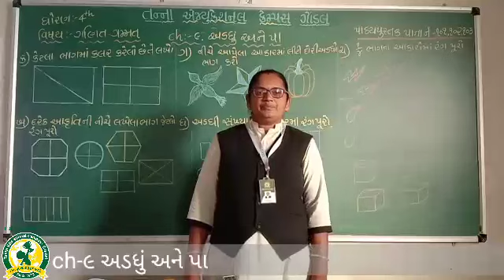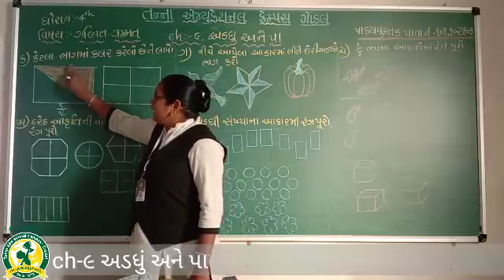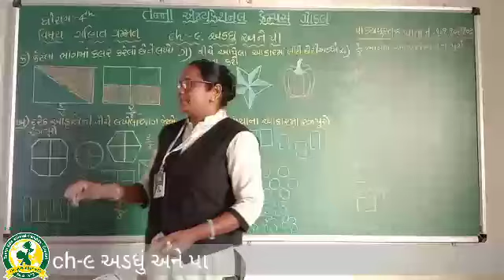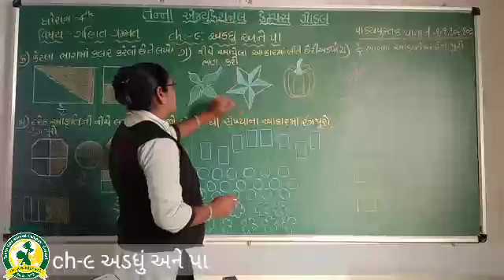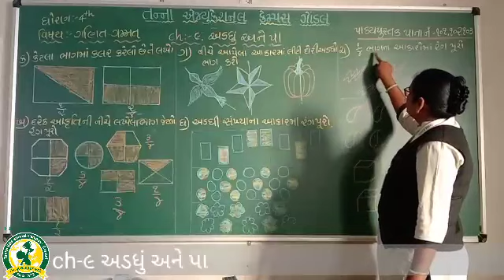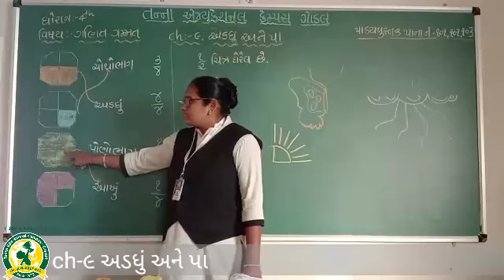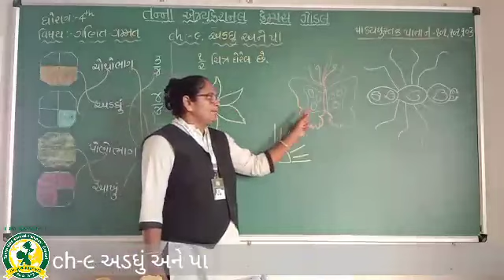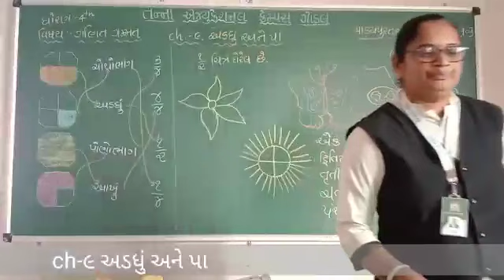ધોરણ- 4 વિષય -ગણિત પાઠ્ય પુસ્તક પ્રકરણ - 9 અડધું અને પા (23-12-2021)